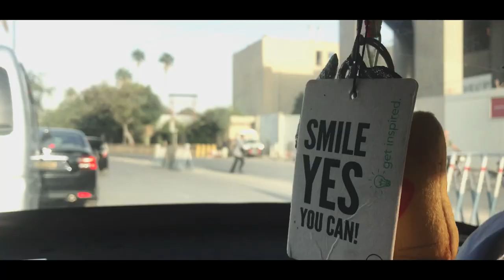Karachi kings new song 2019 - PSL 4 - vlog 32 - usama khalid